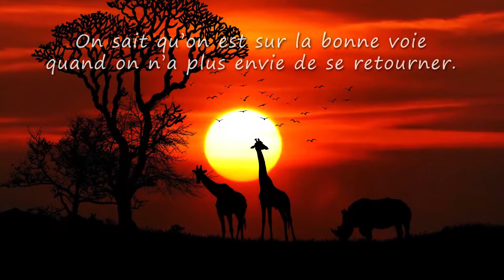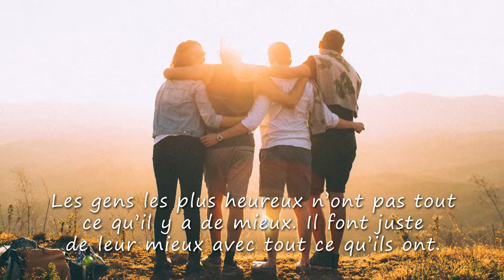Nelly, VIVE LA VIE et TOUS MES VOEUX ❤️ (joyeux anniversaire Nelly, bonne fête Nelly)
A travers cette courte vidéo cadeau "Nelly vive la vie" (idéale pour accompagner les messages "joyeux anniversaire Nelly" ou "bonne fete Nelly") montrez avec originalité à quel point cette personne formidable compte dans votre vie.